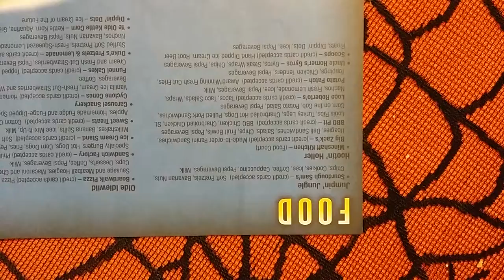Idlewild Park Food Stands Map - Ligonier PA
Descriptions and locations for every food stand at Idlewild Park in Ligonier, PA. Shows which locations take credit/debit cards.